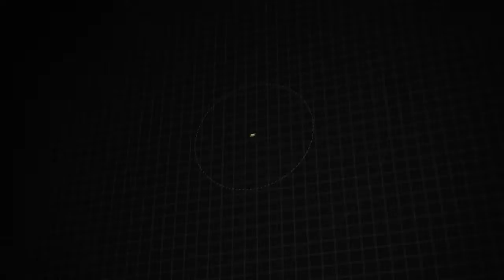Used 2014 Honda Accord Sedan EX-L, Tinton Falls, NJ 23375T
World Subaru

Get more for your money, ask about our world VIP program!Recent Arrival! Odometer is 2013 miles below market average! Gray Leather, 17 Alloy Wheels, 4-Wheel Disc Brakes, 7 Speakers, ABS brakes, Air Conditioning, Alloy wheels, AM/FM radio: XM, Auto-dimming Rear-View mirror, Automatic temperature control, Brake assist, Bumpers: body-color, CD player, Compass, Delay-off headlights, Driver door bin, Driver vanity mirror, Dual front impact airbags, Dual front side impact airbags, Electronic Stability Control, Four wheel independent suspension, Front anti-roll bar, Front Bucket Seats, Front Center Armrest, Front dual zone A/C, Front fog lights, Front reading lights, Fully automatic headlights, Heated door mirrors, Heated Front Bucket Seats, Heated front seats, Illuminated entry, Leather steering wheel, Low tire pressure warning, Memory seat, MP3 decoder, Occupant sensing airbag, Outside temperature display, Overhead airbag, Overhead console, Panic alarm, Passenger door bin, Passenger vanity mirror, Perforated Leather-Trimmed Seats, Power door mirrors, Power driver seat, Power moonroof, Power passenger seat, Power steering, Power windows, Radio data system, Radio: 360-Watt AM/FM/CD Premium Audio System, Rear anti-roll bar, Rear seat center armrest, Rear window defroster, Remote keyless entry, Security system, Speed control, Speed-sensing steering, Speed-Sensitive Wipers, Steering wheel mounted audio controls, Tachometer, Telescoping steering wheel, Tilt steering wheel, Traction control, Trip computer, Turn signal indicator mirrors, Variably intermittent wipers, Gray Leather. CARFAX One-Owner.27/36 City/Highway MPGAwards:* Green Car Journal 2014 Green Car of the Year * 2014 KBB.com Brand Image AwardsKelley Blue Book Brand Image Awards are based on the Brand Watch(tm) study from Kelley Blue Book Market Intelligence. Award calculated among non-luxury shoppers. Kelley Blue Book is a registered trademark of Kelley Blue Book Co., Inc.Based on 2017 EPA mileage ratings. Use for comparison purposes only. Your mileage will vary depending on how you drive and maintain your vehicle, driving conditions and other factors.Reviews:* Beyond its history of reliability and high resale value, the Accord is now more varied than ever. Whether you want a no-fuss and highly economical sedan, a sporty V6-powered coupe or a hybrid that attains 50 mpg in the city, the 2014 Accord offers something for everyone. Source: KBB.com* The Accord is synonymous with Honda and has been known for nearly four decades as a reliable, comfortable, pragmatic way to move families. What began as a 2-door hatchback in 1976 has grown into today's full-size sedan and coupe. Like the rest of the car, the 2014 Accord's 5-passenger interior is a pleasing step forward. The cabin boasts soft-touch materials for a quality feel. The front seats are comfortable, and the driver's seat actually toned down the lumbar support. The rear seats have even more room, as does the trunk. Sleek, rippled sheet metal defines a more streamlined exterior that has shrunk around an interior that feels roomier than previous generations. The most surprising thing about the Accord is its refined continuously variable transmission (CVT). Mated to the 4-cylinder, this CVT feels much like a normal automatic, mimicking gear changes. Even a base Accord has good power for acceleration and passing, yet attains an impressive mileage on the highway. Move up to a V6 model with 6-speed automatic transmission, and the Accord is downright quick. For the individual looking to consume less the 2014 Accord comes in a Hybrid version as well. This operates on a 141-hp 2.0-liter, 16-valve i-VTEC 4-cylinder engine and a 55-hp lithium-ion battery pack for a net hp of 196. The Hybrid can achieve ratings of 50 cty and 46 hwy. To help maximize efficiency on the road, the Accord Hybrid seamlessly shifts between three distinct drive m

[RLVID:13739:9fa44e4eac4b67ee:4420f2e294b6a8d4:1]